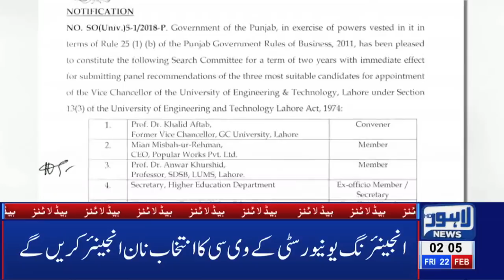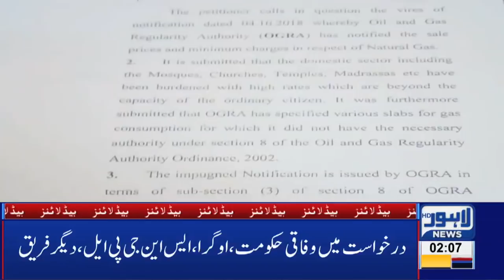02 AM Headlines Lahore News HD – 22nd Feb 2019